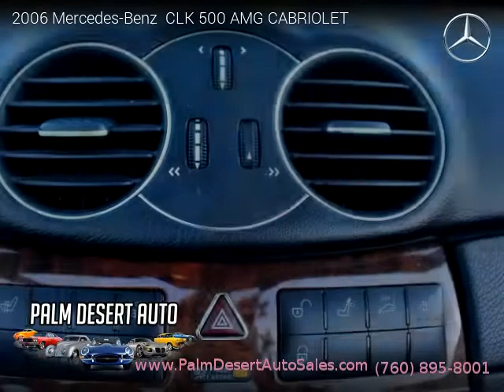2006 Mercedes-Benz CLK 500 AMG CABRIOLET - Palm Desert Auto Sales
2006 Mercedes-Benz  CLK 500 AMG CABRIOLET

2 owners, Clean title, Manufacturer Warranty, 112,470 miles, Automatic, Iridium Silver Metallic exterior, Black interior, Convertible, RWD: Rear Wheel Drive, 2 doors, 8 cylinders, Gasoline, MPG City 17 and 25 in Hwy.